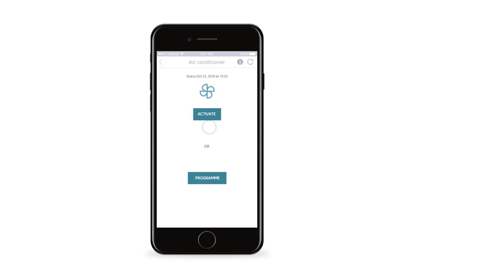Ë-Remote Control Funktion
Jetzt die ë-Remote Control Funktion über die MyCitroën App entdecken.
Mit der MyCitroën App können Sie Ihr Fahrzeug über das Smartphone aus der Ferne laden, wenn es an einer Ladestation angeschlossen ist.
Sowohl eine sofortige als auch eine vorprogrammierte Ladung ist dadurch möglich. Die Zeitaktivierung können Sie in wenigen einfachen Klicks planen. Die ë-Remote Control Funktion ist für den Citroën C5 Aircross SUV verfügbar.